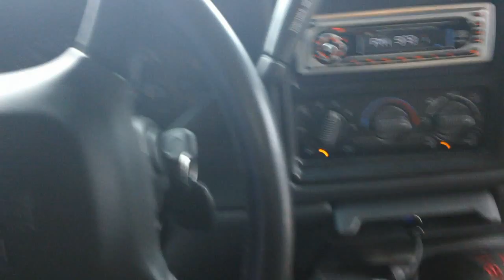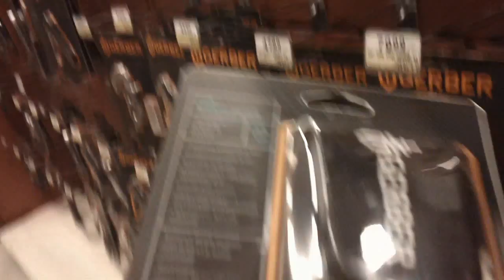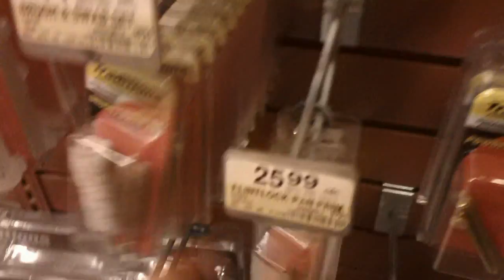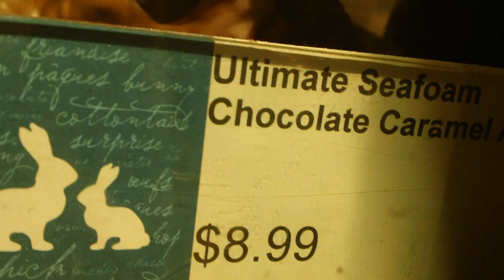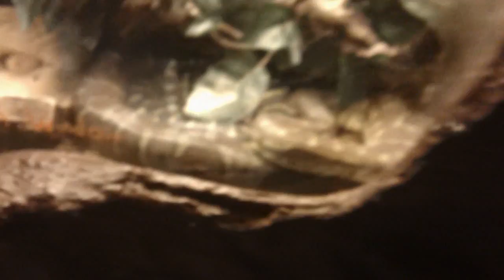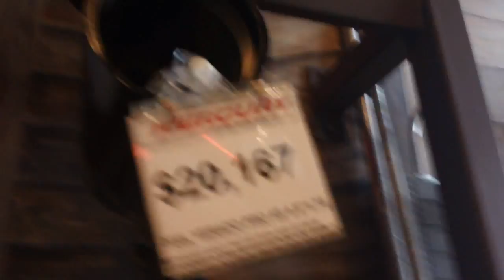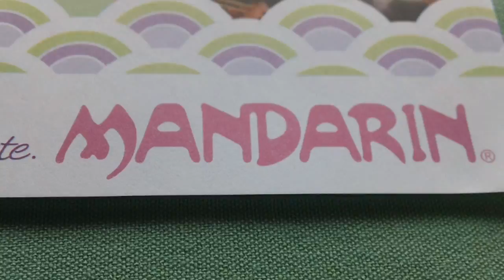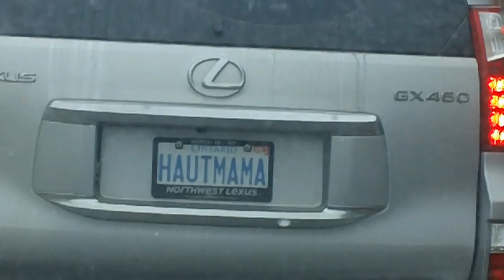The hunt for a new KNIFE